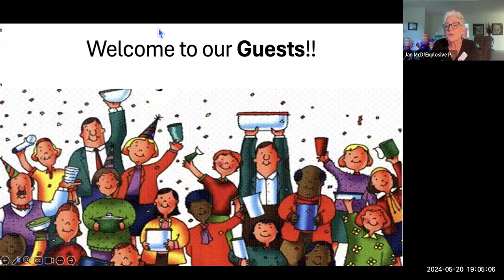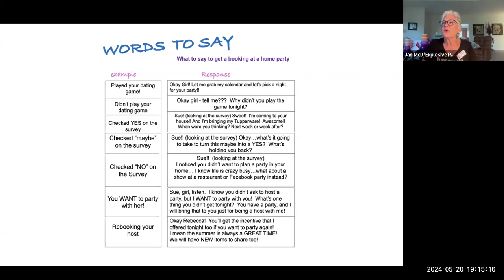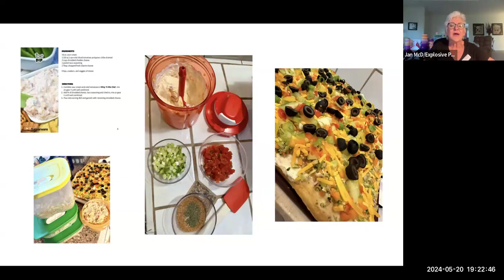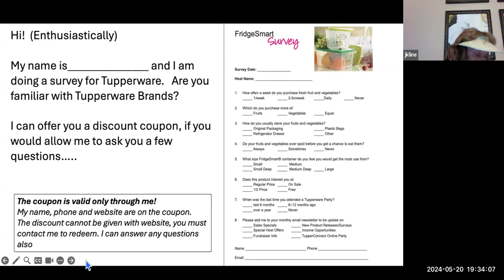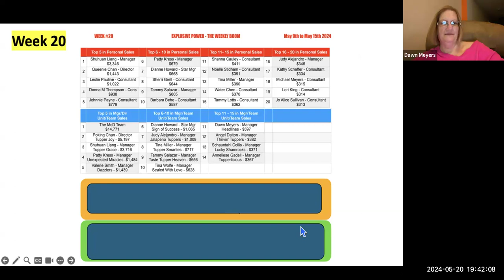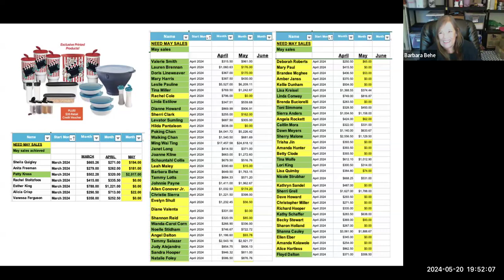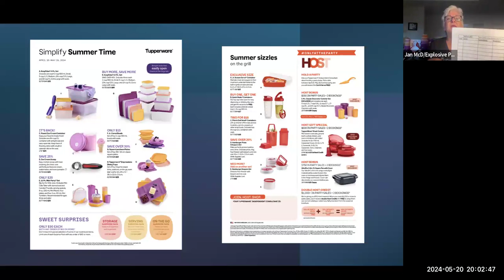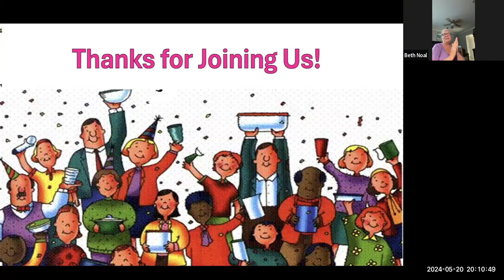May 20th Rally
Mid May updates
Recruiting
Flyer change
BIG SALE
Fridgesmarts are coming
and more